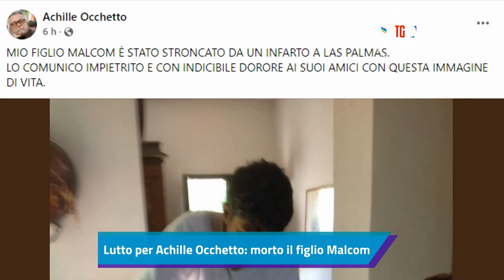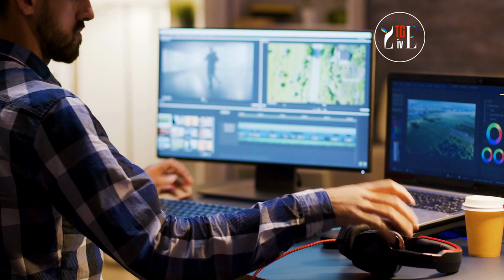ACHILLE OCCHETTO, FIGLIO STRONCATO DA UN INFARTO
ACHILLE OCCHETTO, FIGLIO STRONCATO DA UN 'INFARTO. QUESTA E LE ALTRE NOTIZIE DEL GIORNO NEL TG DI YESLIFE.